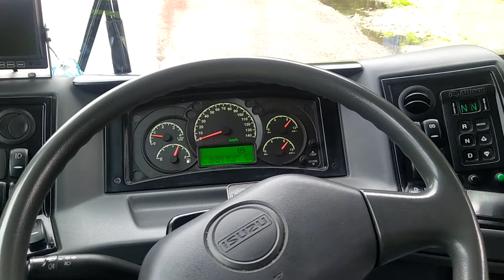Anadolu Isuzu Citibus Yeni №V70?? Vilnius Dalis - 1